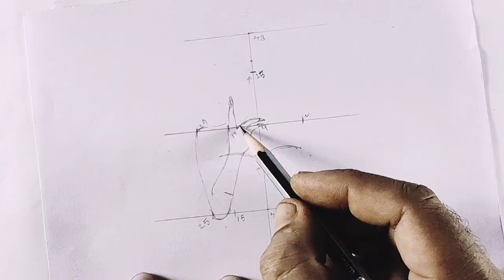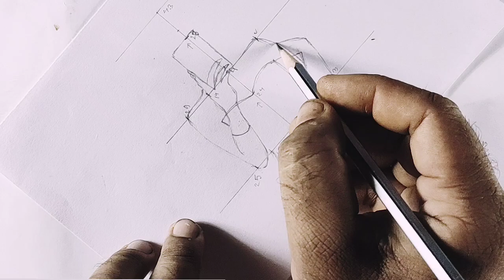how to draw a beautiful girl, step by step girl drawing, girl drawing,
easy drawing#drawing#girl drawing#drawing academy#art#sketch drawing#drawing tutorial#pk drawing academy#easy drawing easy